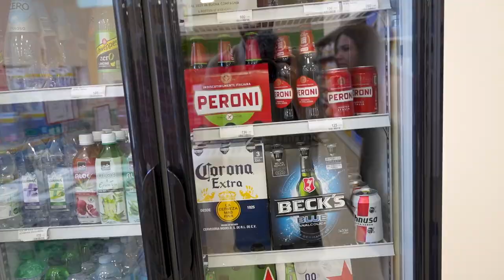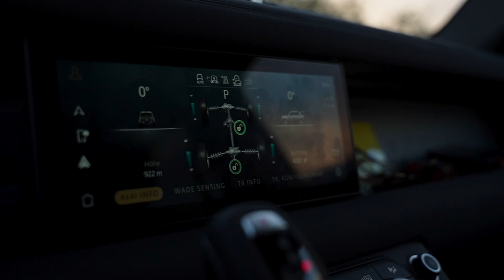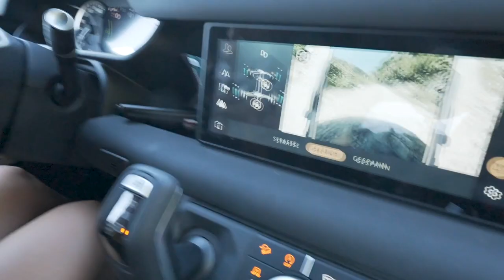Offroad in den Albanischen Alpen - Koplik | Theth | Shkodra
Unser Defender geht das erste Mal ins Gelände! Wir fahren die Route Koplik-Theth-Shkodra durch die Albanischen Alpen. Auf dem Weg haben wir den morgendlichen Weckservice gebucht (wir waren wach und einer wohl taub) und liessen uns von kleinen Fischen im Fluss an der Haut knabbern - richtige Wellness-Stimmung kam auf.  Und ach ja, Taco hat für die Abkühlung gesorgt, nur schade hatten wir kein Eis dabei. Das Ganze gab es aber bei den schönsten Aussichten!

Ciao Cacao 👋🏽

Unsere Ausrüstung: Das haben wir dabei auf Reisen :)

Ausrüstung die es nicht im Amazon gibt

*Dachzelt
Ikamper Skycamp Mini 3.0

*Roof rack
Rhino Pioneer Plattform

*Molle Plate
Powerful UK

*Halterungen
Bison Gear

*Markise
Quick Pitch 270degree awning

*Strom
Travelbox: